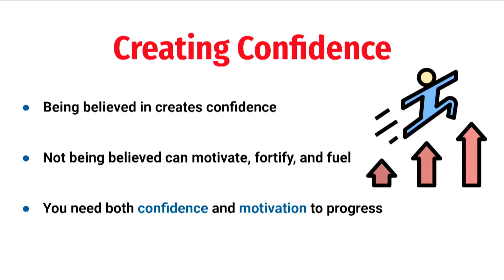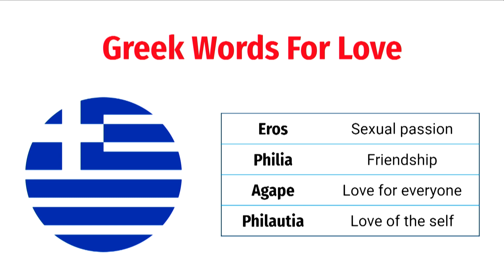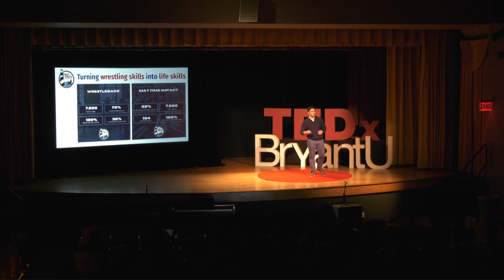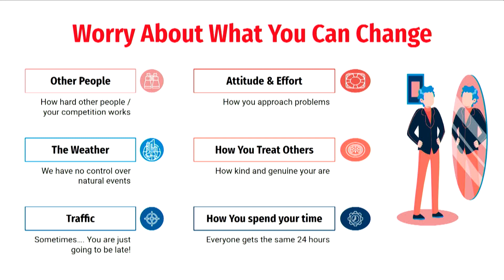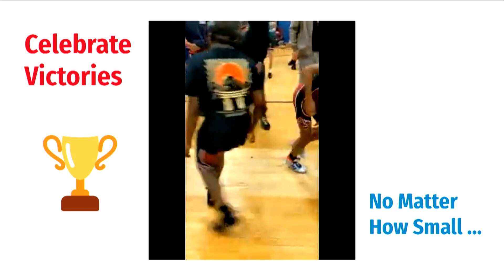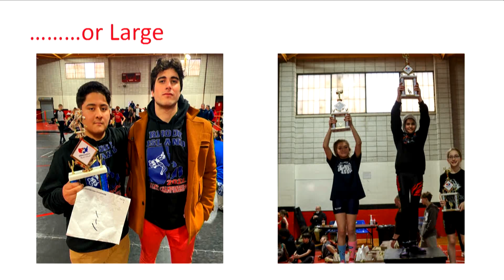Learning to Lead; The Greek Secret to Success | Jack Scott | TEDxBryantU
Jack wants to encourage the audience to carry Philotimo with you wherever you go. This includes the understanding that you can only control what you can control, and not letting fear dictate your decision making. He is a believer in the quote, “ What if it turned out better than you ever expected.”

Jack Scott is a finance and economics major at Bryant. Jack has become a leader during his time at Bryant, exemplified by his positions as President of the Tau Kappa Epsilon fraternity, Founder and President of Bryant’s Real Estate Investment Club, and involvement in the Finance Association. When Jack is not on campus, he serves as a wrestling coach and mentor for underprivileged middle schoolers in Providence. His teams have produced multiple state champions. His passion for helping others grow and achieve success have been crucial to finding success himself. When he is not coaching or at school, Jack enjoys cooking, traveling, spearfishing, and a good game of monopoly. This talk was given at a TEDx event using the TED conference format but independently organized by a local community.